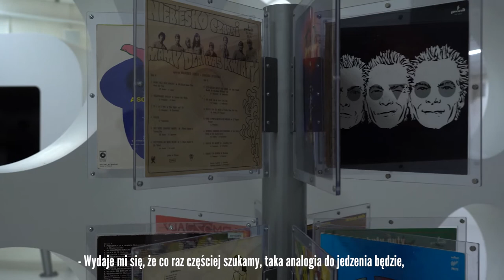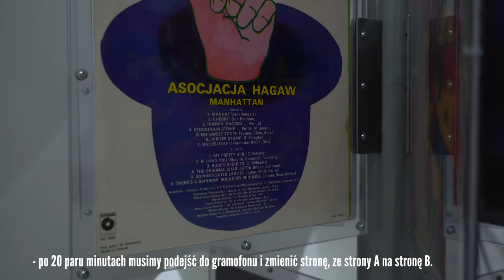Światowy Dzień Płyty Winylowej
Od 2007 roku w co trzecią sobotę kwietnia obchodzony jest Światowy Dzień Płyty Winylowej. Mieszkańcy Opola czyli stolicy Polskiej Piosenki także wspominają te krążki z sentymentem a eksperci docieniają jej zalety.